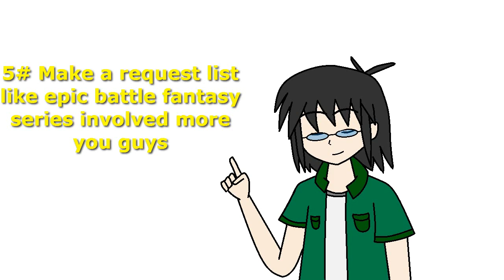Update + My New Year's resolution List 2017 [Animation]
it new New Year's resolution List for youtube, sorry not uplond lot pass two week i have stomach flu now i good.